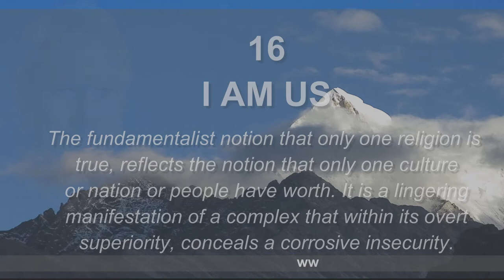I AM US 004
Work in progress. Photo of Richard Dell to be replaced by video of Richard dell reciting the poem.